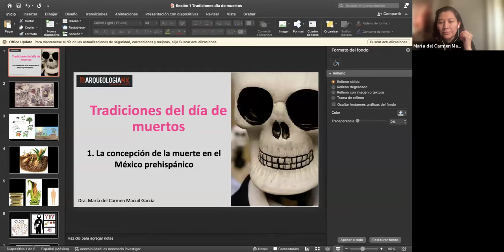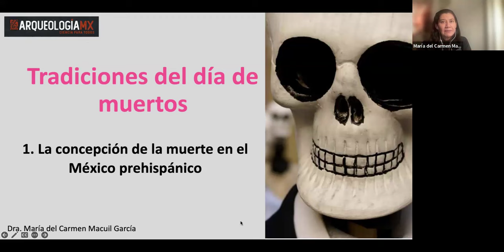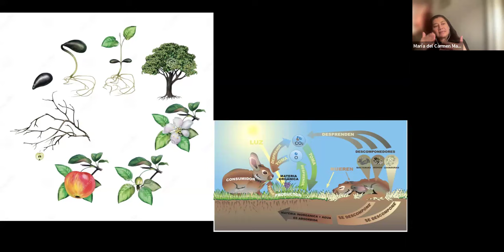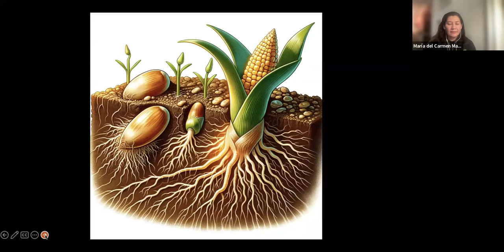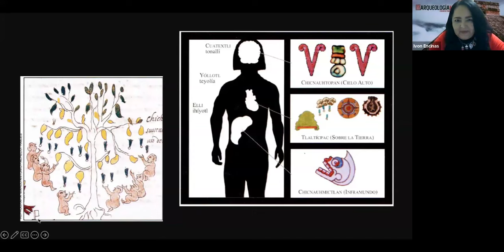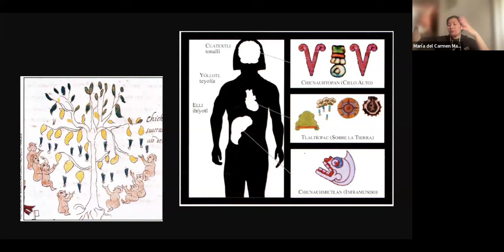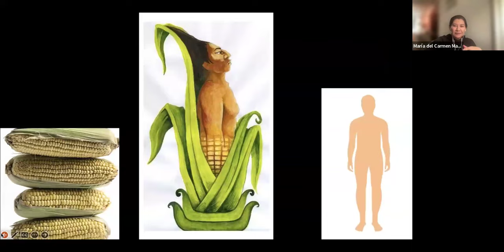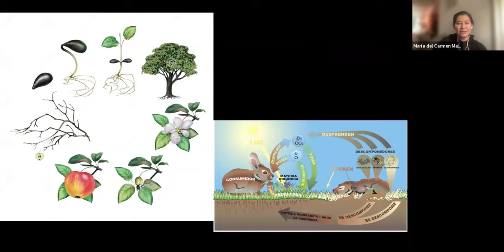La concepción de la muerte en el México prehispánico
Conferencia impartida por la Dra. Carmen Macuil García como parte del curso "Tradiciones del día de muertos en México"